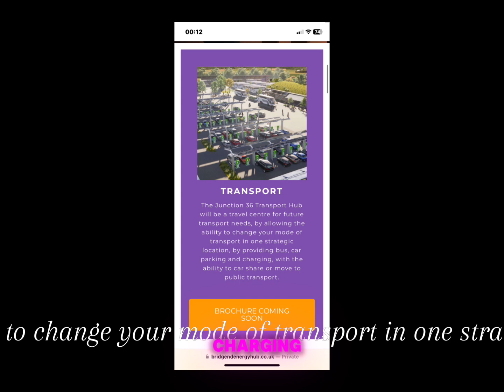Junction 36 Bridgend sarn hub